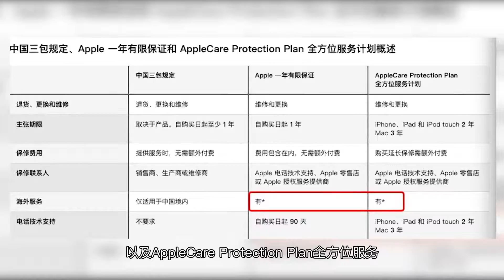【PConline】 iPhone全球联保？先太别开心